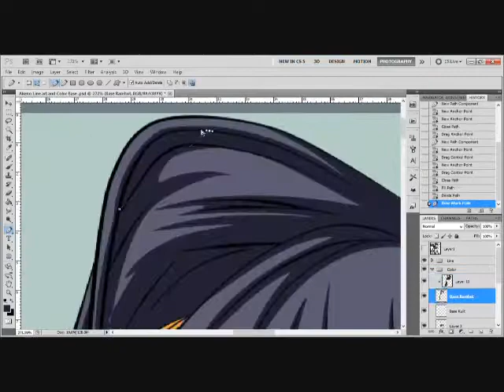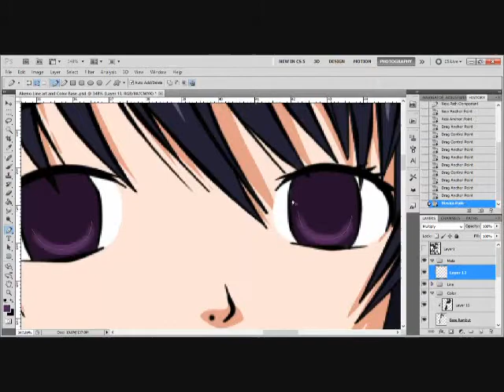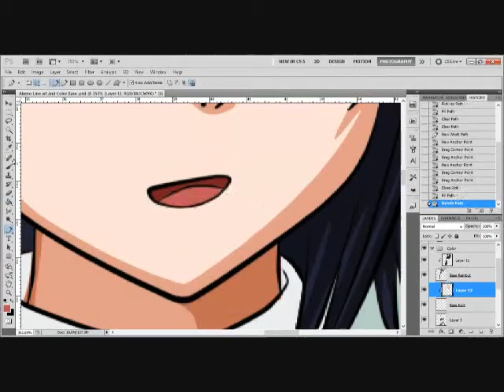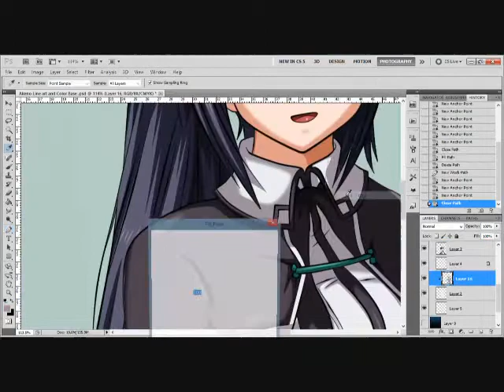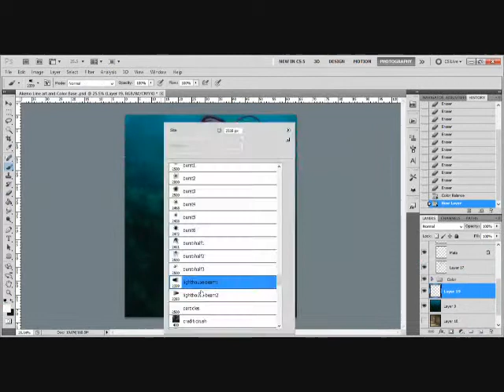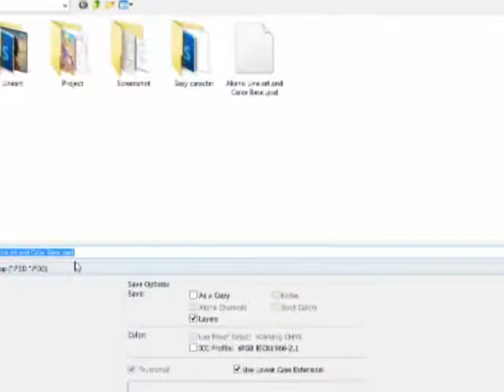Photoshop CS5 Speed Painting Akeno Part 3 Finish